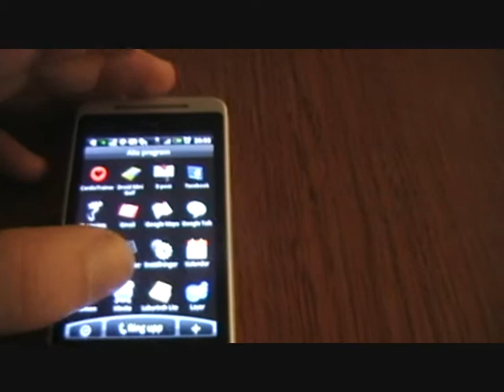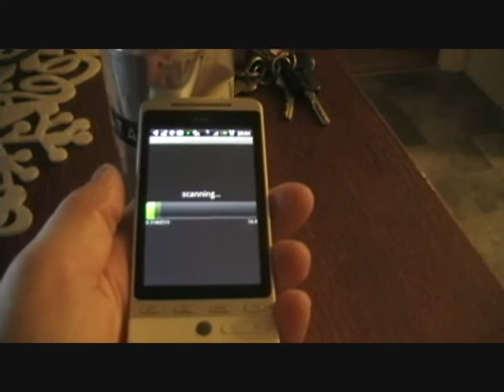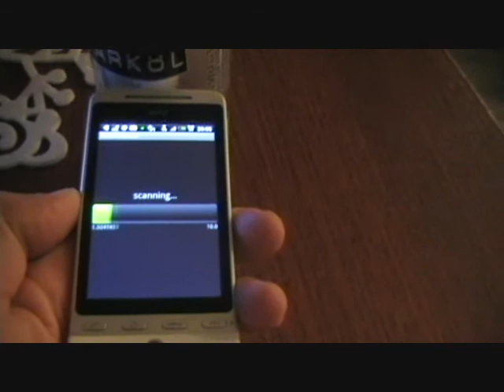Heron föredrar heavy Mateal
Kolla läget med HTC hero, gillar hon Heavy Metal?